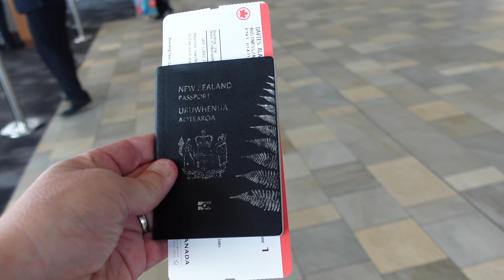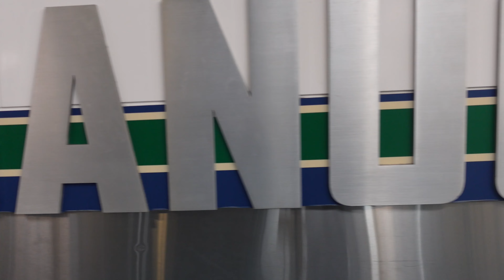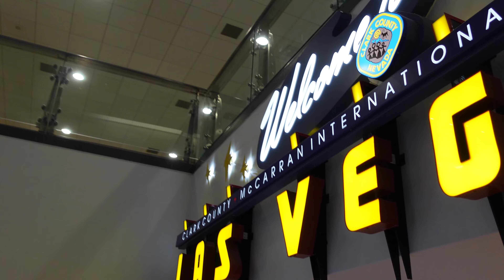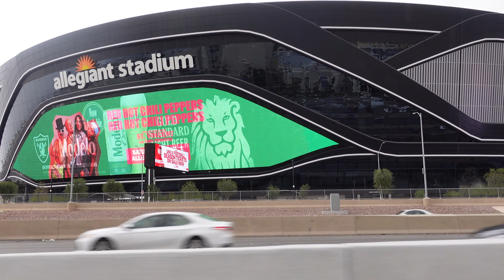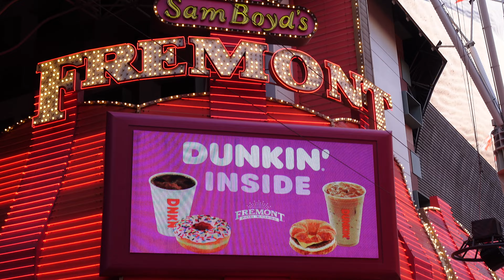We made it to Las Vegas, Bring on ESK8CON 2023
Pocket OSMO (4k 24FPS)
360 Camera: Go Pro Max
Home: Sydney Australia
Favorite Skateboard: Verreal RS